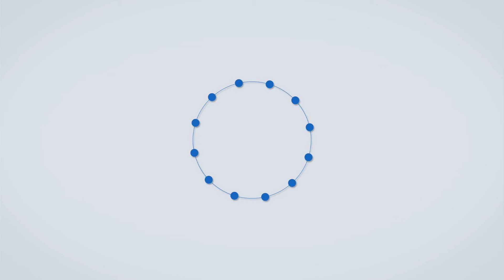Jharkhand Murder | झारखंडमध्ये झाड तोडल्याचा रागातून जमावाने एकाला अमानुष मारहाण करत जिवंत जाळले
देशात अनेक धक्कादायक घटना घडत आहेत...याच दरम्यान आता एक संतापजनक घटना समोर आली आहे...झाड तोडल्याच्या रागातून जमावाने एक व्यक्तीला बेदम मारल्याचा प्रकार घडला आहे...झारखंडच्या सिमडेगा भागात माणुसकीला काळीमा फासणारी ही घटना घडली...गावाजवळ असणाऱ्या जंगलातील झाड तोडल्याचा आरोप करत एका ग्रामस्थाला गावातील जमावाने अमानूष मारहाण करत जिवंत जाळल्याचा भयंकर प्रकार समोर आला आहे... संजू प्रधान असं या व्यक्तीचं नाव होतं...मिळालेल्या माहितीनुसार, गावातील संजू प्रधान नावाचा तरुण जंगलातून वाळलेली झाडं तोडून त्याचं लाकूड घेऊन जात होता...त्यावेळी गावकऱ्यांनी त्याला रोखलं आणि जाब विचारला...संजूचं काहीही म्हणणं ऐकून न घेता जमावाने त्याला बेदम मारहाण करायला सुरुवात केली...गावातील सुमारे २५० ते ३०० जणांनी त्याच्यावर हल्ला केला आणि त्याला लाठ्या-काठ्यांनी मारहाण करायला सुरुवात केली...संजूला गावकरी मारत असल्याचं पाहून त्याची आई आणि पत्नी समोर आल्या आणि गावकऱ्यांना विनंती करू लागल्या...त्याने जरी काही चूक केली असेल तरी त्याला आता सोडून द्या, असं गावकऱ्यांना म्हटलं...मात्र गावकरी काहीही ऐकण्यासाठी तयार नव्हते...काही लोकांनी पोलिसांना याची कल्पना दिल्यावर पोलीस घटनास्थळी दाखल झाले...मात्र सुरुवातीला ग्रामस्थ पोलिसांनाही गावात येऊ देत नव्हते...पोलिसांना काही अंतर दूरच ग्रामस्थांनी रोखून धरलं...अमानूष मारहाण करूनही ग्रामस्थांचा राग काही शांत झाला नाही...त्यांनी काही लाकडं गोळा केली, ती पेटवली आणि संजूच्या अंगावर ती टाकून त्याला जिवंत जाळलं...पत्नी आणि आईच्या डोळ्यांदेखत संजूला गावकऱ्यांनी पेटवून मारलं...हे पाहून दोघींनाही मोठा मानसिक धक्का बसला आहे...पोलिसांनी ग्रामस्थांवर गुन्हा दाखल करून घटनेचा तपास सुरू केला आहे...या घटनेने परिसरात एकच खळबळ उडालीये...